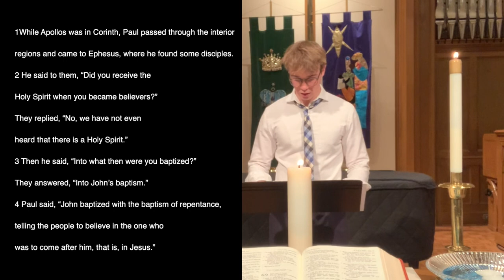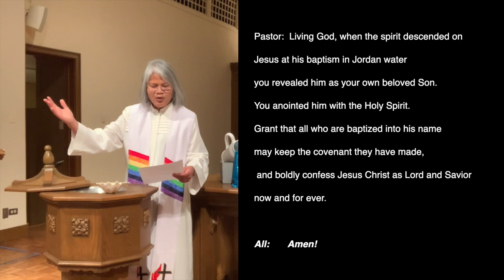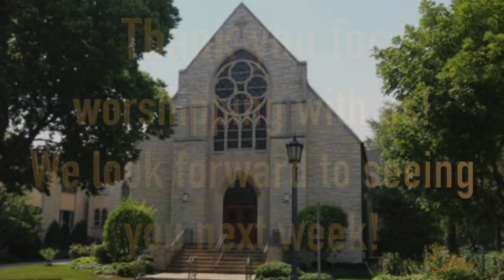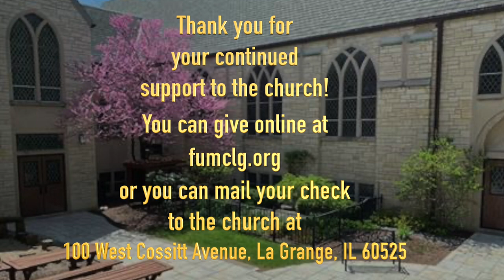January 10, 2021 Worship Service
First United Methodist Church La Grange Worship Service for January 10, 2021